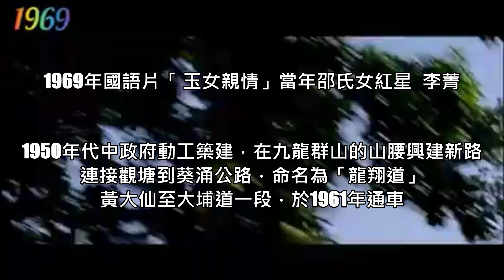1969年～唱遊龍翔道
1960年代政府為連接觀塘工業區及葵涌貨櫃碼頭，沿着九龍群山的山腰興建新路，「龍翔道」於1960年11月11日刊憲街道命名，黃大仙沙田坳道起至大埔道一段於1961年6月24日下午一時率先通車，初期單線雙程行車，早期車流量不多，到了70年代香港工業起動才倚重「龍翔道」。